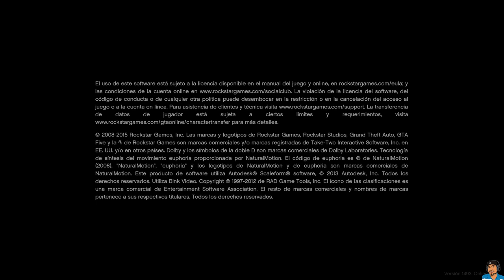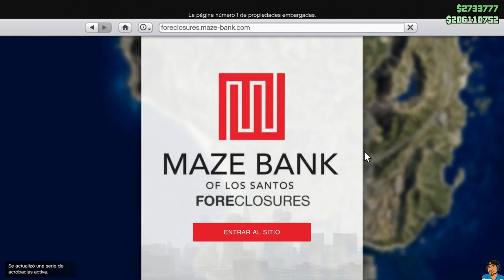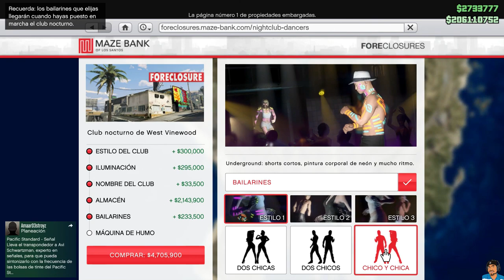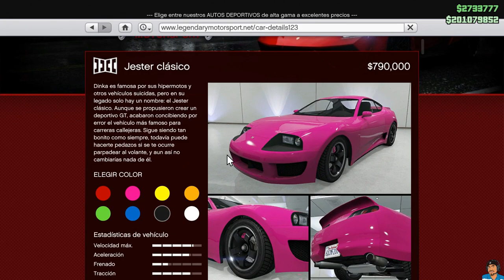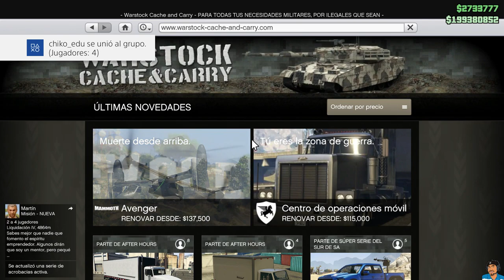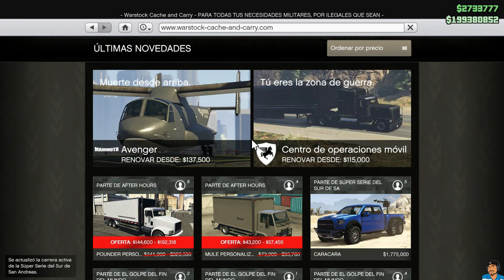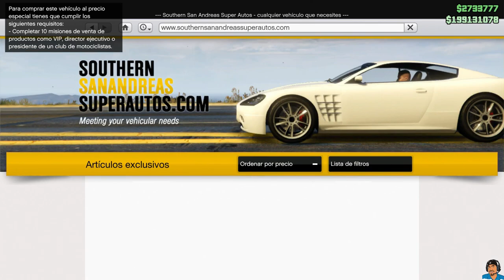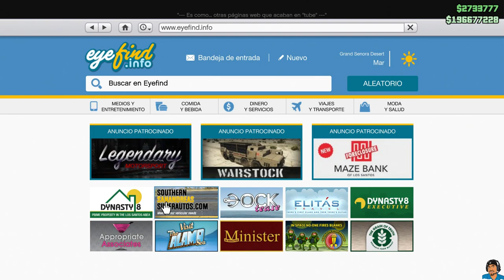!!AFTER HOURS NUEVO DLC !! GTA V ONLINE